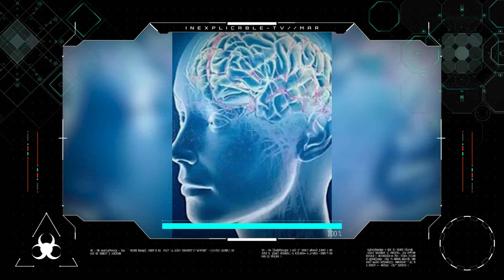¿HAY VIDA DESPUÉS DE LA MUERTE? PARTE 1 INEXPLICABLE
Ulises nos hace reflexionar sobre los estudios del psicoanalista Carl Jung, donde afirma que no hay que dudar que hay vida detrás de la muerte, es solo la estreches científica que no lo acepta.